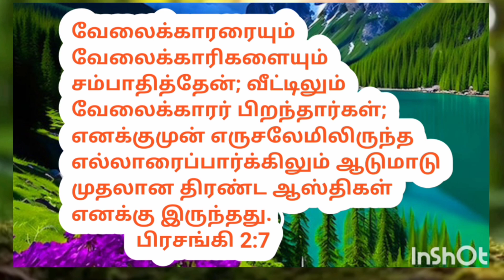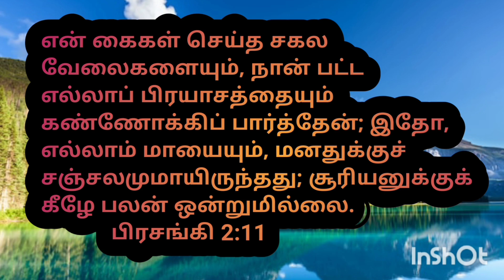நாம் இந்த உலகத்தை விட்டுப் போகும் போது எது கூட வரும்? /What happens when we leave this world?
What happens when we leave this world? நாம் இந்த உலகத்தை விட்டு ப் போகும் போது எது கூட வரும்?